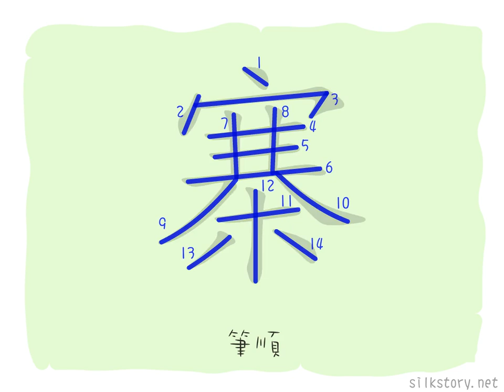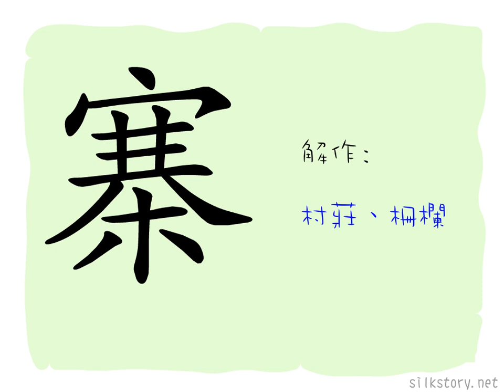漢字的故事 : 寨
「寨」字的上半部有由「宀」字和「共」字組成，是雙手把東西推進房子裏之圖畫，有填滿之意，加上「木」字則表示填充之物為木材。
「寨」字同「塞」字意思相近，但專指用以阻礙或防衛的建築。